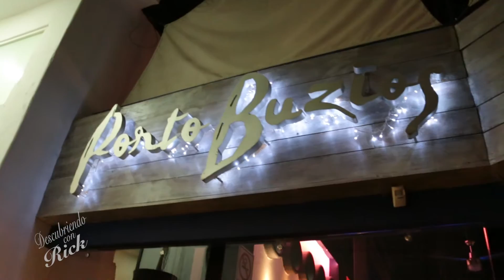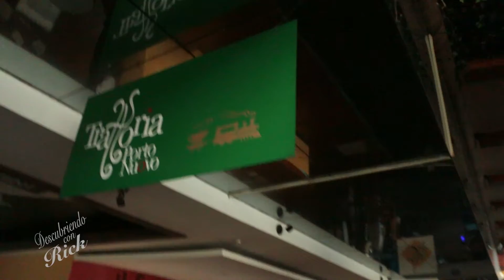Fin de Semana en QUERÉTARO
Me fui de fin de semana a Querétaro y visité estos lugares.

- Arriba Miami - Jingle Punks